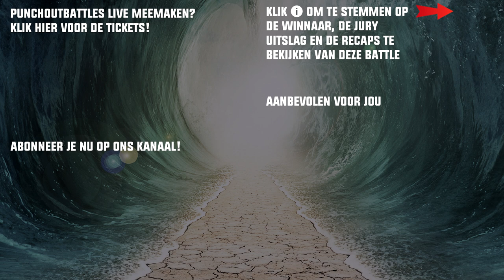Jeevz - Behind The Punches: Promo POB LIVE 1/8ste Finale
Jeevz en Killah Krop nemen het tegen elkaar op tijdens de 1/8ste Finale Event. Wil je de battle meemaken ? Koop hier je Tickets